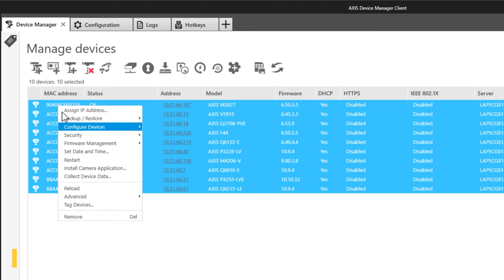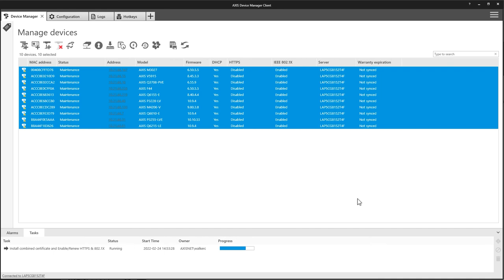Configure HTTPS & external IEEE802.1X certificates and activate protocols using AXIS Device Manager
Configure AXIS devices with both HTTPS and IEEE802.1X certificates, where those certificates are signed by some other entity than AXIS Device Manager, and use AXIS Device Manager to distribute the certificates to the AXIS devices, and activate the use of those protocols. AXIS Device Manager also uploads the Authentication Certificate required for IEEE802.1X.